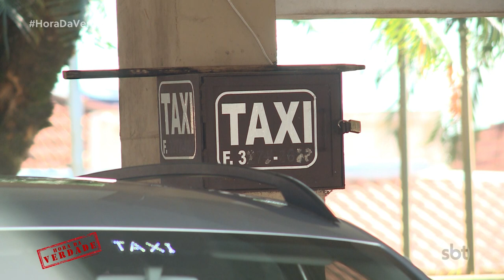MAIORIDADE PENAL: Juiz da vara da infância comenta sobre o tema